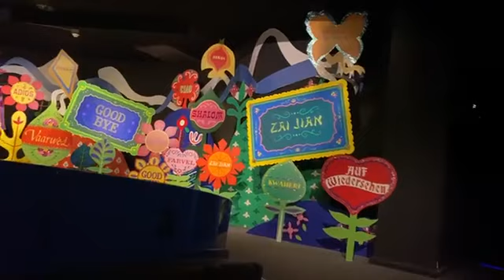Video 35 de 55 Its small World